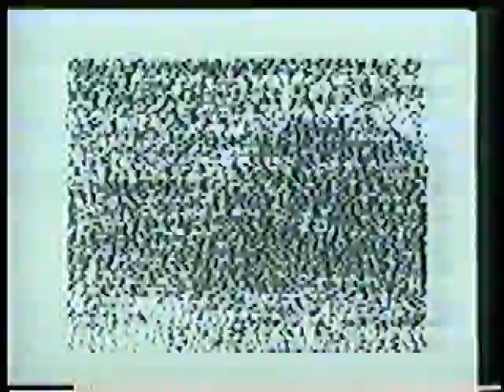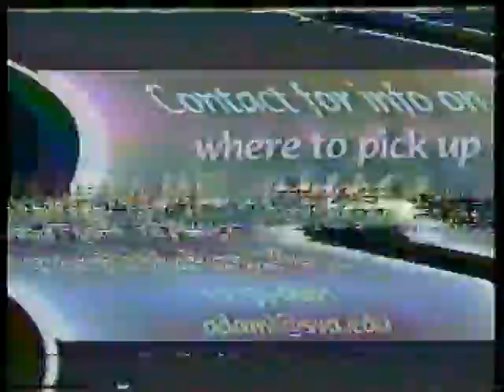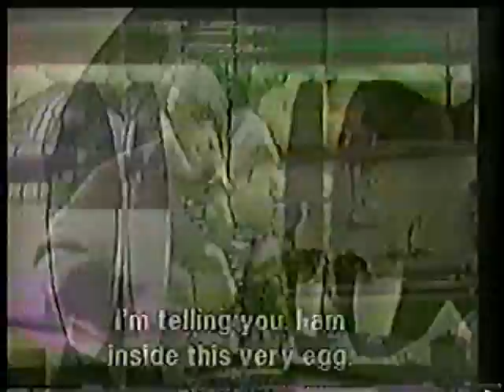FU Infinity . Episode #165 . 1998-04-10 . Madame Chao's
Madame Chao's Public Access Television.  Episode #165, "FU INFINITY".  Original date of cablecast: April 10, 1998. (Manhattan Neighborhood Network, New York, NY, USA)
"Hold out his hands, palms up..."